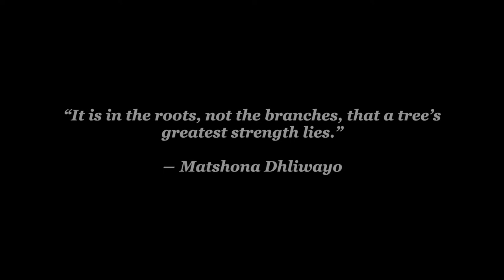Firm Roots Duo (Lara Driscoll & Chris White) - Tree Teaser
Tree Teaser- filmed on site at the Manistee National Forest, Michigan
Music: Firm Roots Duo (Lara Driscoll & Chris White) piano & arrangement
"That's What Friends Are For" Burt Bacharach & Carole Sager
Voiceover Text: Excerpt from Firm Roots album liner notes:

Album: Firm Roots (release date 1/22/21)
Recording, Mixing & Mastering: Brian Schwab
Recorded Live at Grand Piano Haus, Skokie, IL
Notes Editor: Klaudia Siczek
Logo Design: Nathalie Gribinski